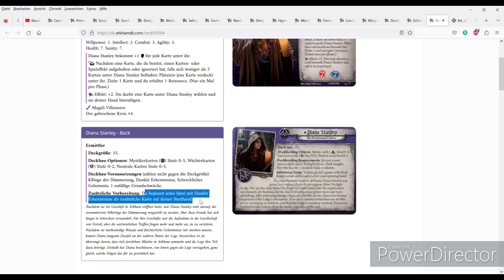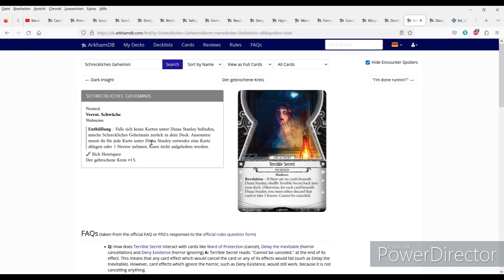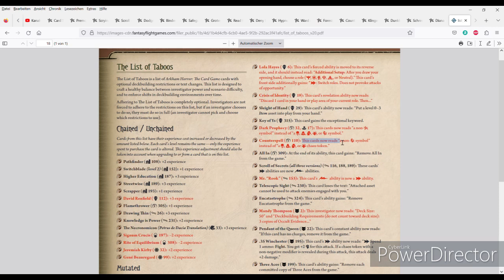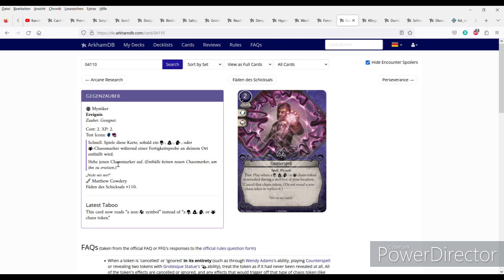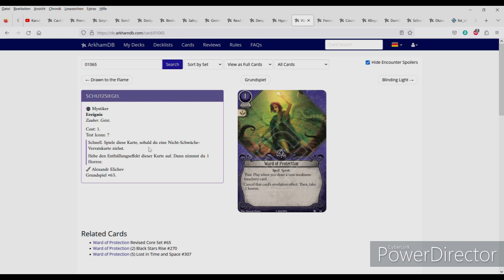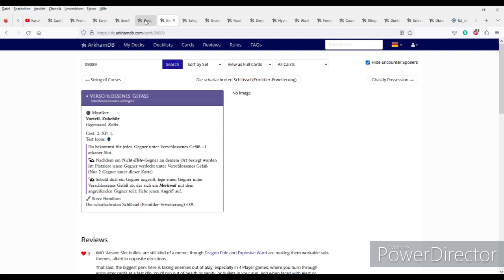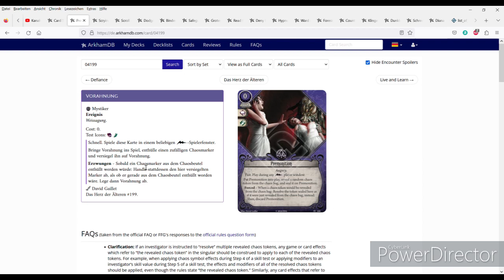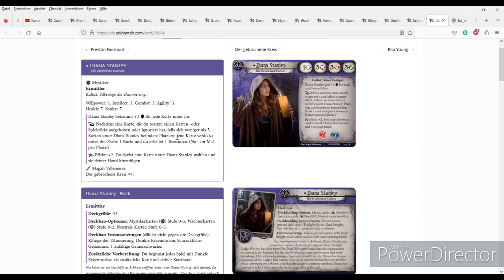Arkham Horror LCG - Ermittler Spotlight: Diana Stanley, die S-Tier Supporterin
Die gute Diana ist immer da, wenn man sie braucht. Sie ist Klasse und im Video seht ihr auch, warum das so ist.